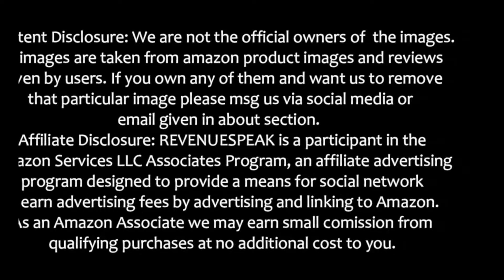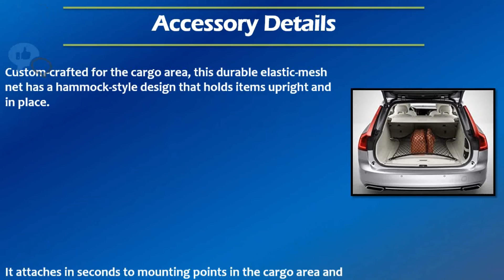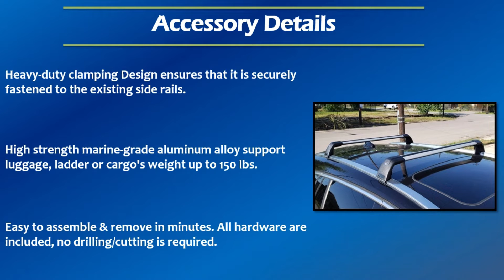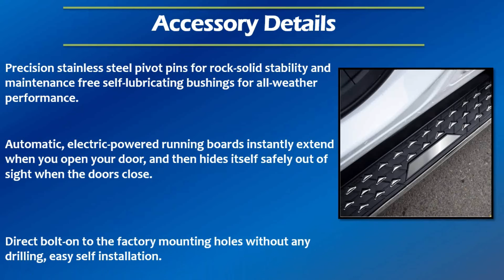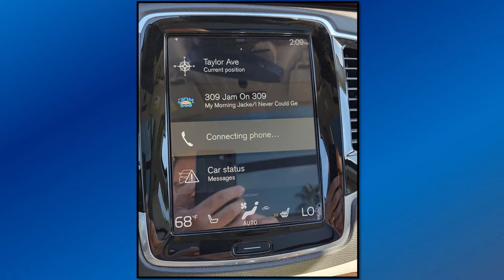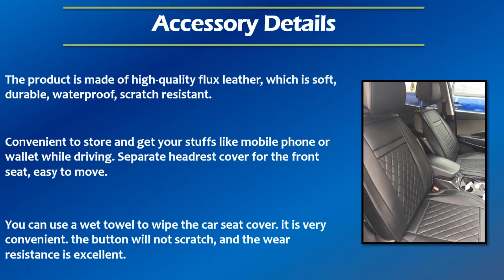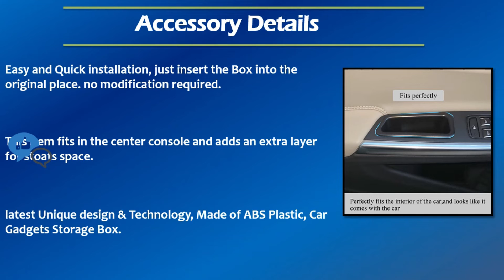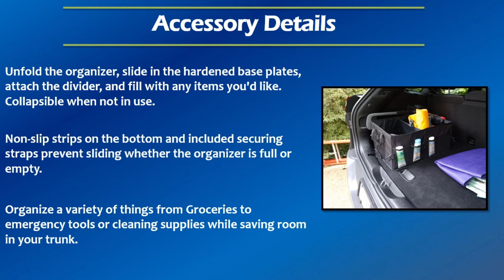Best 26 MODS Accessories For Volvo XC60 For Interior Exterior Style Safety And More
Checkout 26 Awesome MODS Accessories For Volvo XC60 Interior Exterior Safety Style And More. Also can have them in various trims B5 Momentum, B5 R-Design, B5 Inscription, B6 R-Design, B6 Inscription, Recharge eAWD R-Design, Recharge eAWD Inscription, and T8 eAWD Polestar Engineered. Hope you will like them.
#1 Custom Fit Floor Mats Liner Set Compatible With Volvo XC60

#2 All Weather Cargo Trunk Liner Compatible With Volvo XC60

#3 Floor Style Trunk Cargo Net For Volvo XC60

#4 Retractable Rear Trunk Cargo Cover Fit For Volvo XC60

#5 Custom Fit Windshield SunShade Compatible With Volvo XC60

#6 Class 3 Trailer Hitch 2-Inch Receiver For Volvo XC60

#7 Center Console Lid Armrest Cover Protector For Volvo XC60

#8 Roof Rack Cross Bars Compatible With Volvo XC60

#9 Key Fob Cover Case Remote Holder Skin Protector For Volvo XC60

#10 Side Step Aluminum Running Board Compatible With Volvo XC60

#11 Button Start Center Control Switch Decorative Sequin For Volvo XC60

#12 Rear Bumper Protector Compatible With Volvo XC60

#13 Center Console Armrest Storage Box Organizer For Volvo XC60

#14 Wireless Phone Charging Pad Compatible With Volvo XC60

#15 Navigation Touchscreen Screen Protector For Volvo XC60

#16 Mud Splash Guard Front And Rear Compatible With Volvo XC60

#17 Leather Car Seat Covers Cushions Compatible With Volvo XC60

#18 Aluminum Metal Rubber Fuel Brake Foot Car Gas Pedal Cover For Volvo XC60

#19 Audio Decorative Rhinestone Switch Decorative Sequin For Volvo XC60

#20 Car Electronic Packing Button Edge Cover Decorative TRIM For Volvo XC60

#21 Front Row Door Side Storage Tray Box Organizer For Volvo XC60

#22 Inflatable Car Air Mattress For Back Seat Portable For Travel Camping

volvoxc60accessories volvoxc60 volvoxc602022 Important Note: We are not recomending any particual product. Thats why we are sending you on amazon search page. Products displayed here are examples. You need to do proper research before buying any of them.